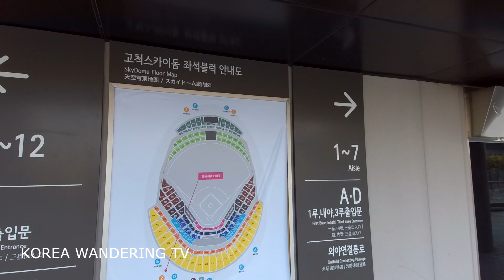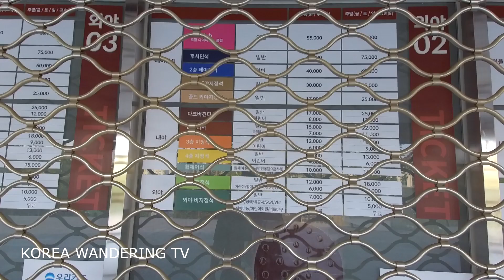Gocheok Sky dome, 고척스카이돔, SEOUL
The Gocheok Sky Dome  is a domed baseball stadium located in Gocheok-dong, Seoul, South Korea. It is the home ballpark for the Kiwoom Heroes.